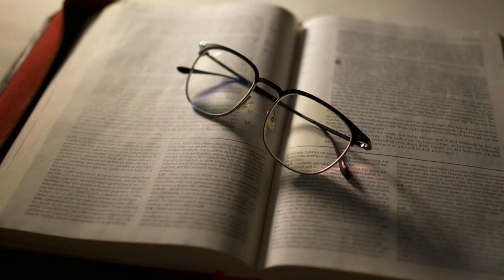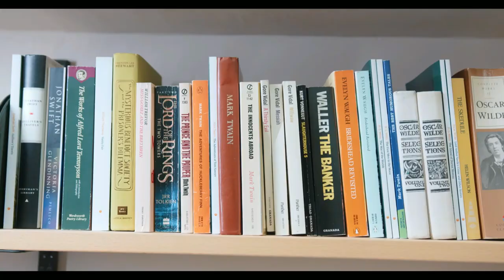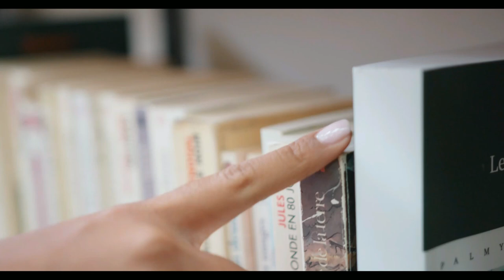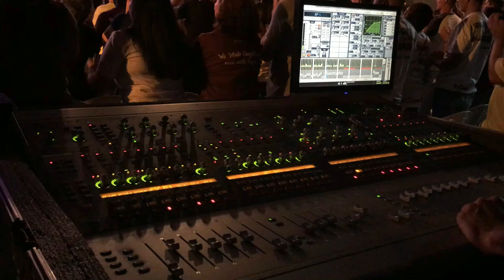RECUERDA SIEMPRE, HERMANO!: JAMÁS TE RINDAS!!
DISPONIBLES SUBTÍTULOS A VARIOS IDIOMAS!

Conócete a ti mismo. Ese es tu propósito

Jamás te rindas, pase lo que pase